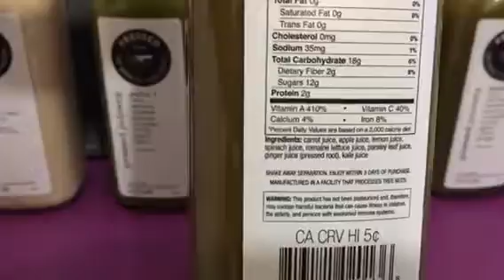Pressed Juicery 1 day Cleanse for Beginningers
I'm doing a one day juice cleanse to get rid of toxins and bloat.